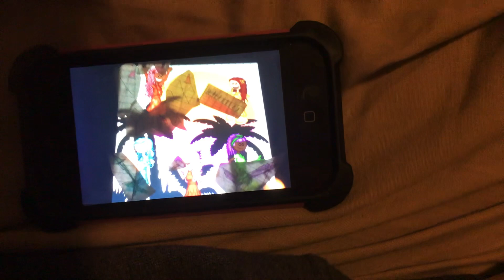We Can Make a Difference by Jem and The Holograms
Jem and The Holograms perform at The FireRock Feast at Ocean Down Casino in Berlin Maryland.

Lyrics:

People say the world is in terrible shape
People say we can't escape
Or cut through all the red tape, but I say

We can make a difference, we can turn it around
We can make a difference, if we get it movin', things will start improvin'
We can make a difference (we can make a difference)

Everyone agrees something's gotta be done
If we work in unison (together)
The race can still be won, so I say

We can make a difference, get things off the ground
We can make a difference, we can set things spinnin', make a new beginnin'
We can make a difference if we try